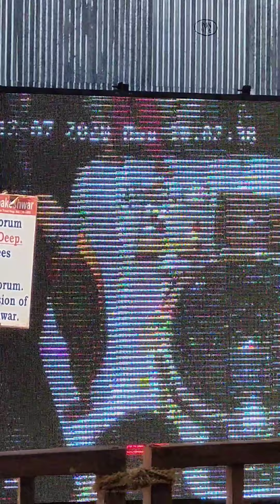Budget Travelling videos Trimbakeshwar Jyotirling#Nashik#Shiva Temple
Trimbakeshwar temple enroute Hathgarh fort